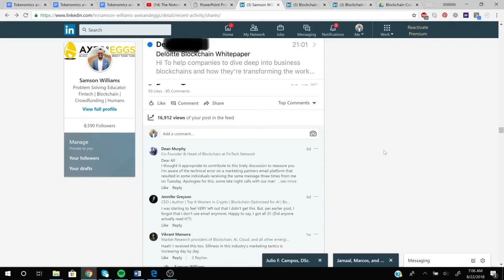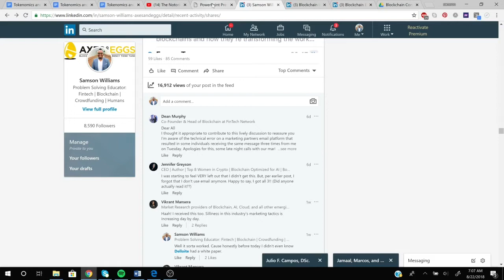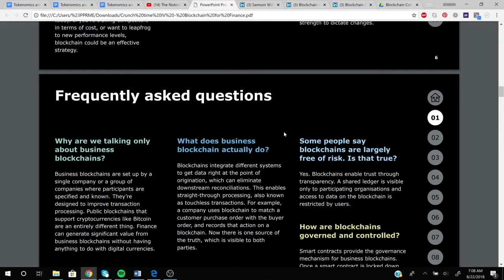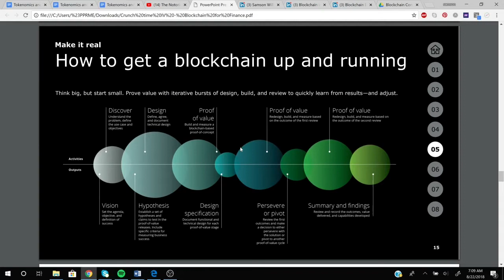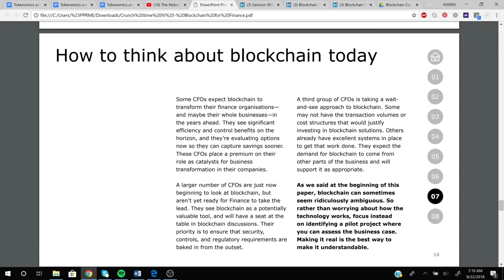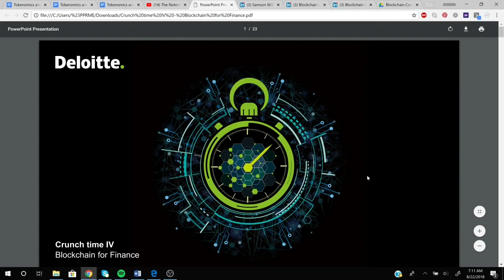Blockchain in Mauritius and Deloitte’s White Paper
The best 6 minutes of your day! In this video I recap MauritiusBC & Deloitte Ireland’s Blockchain White Paper.

1. Need we say more? Thanks Gulf Xellence Private Limited for arranging the blockchain conference & meeting the President. Also, shoutouts to Benito Elisa!

2.  Anthony Day, COO of Deloitte Ireland’s Blockchain Lab, after an email phishing attempt, shared Deloitte’s Blockchain White Paper and is hosting a Wings and Whitepaper (he doesn’t know it but there will be beer too Luke Thomas) on October 15 at their Dublin, Ireland office.

As the details are being worked out, checkout Deloitte’s Blockchain White Paper (I know you’re thinking, “They have a blockchain White Paper, wtf for?” But it’s not half bad as you think) and save the date of Oct 15 for some hot wings and water (that taste amazingly like beer).  Irina Heaver bring Dubai with you when you come.

Looking forward to seeing you all there!